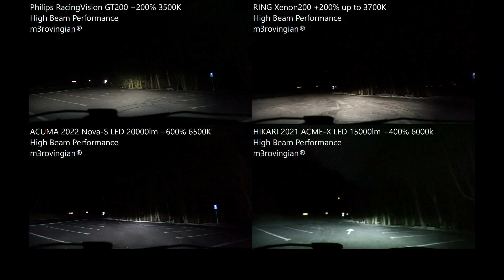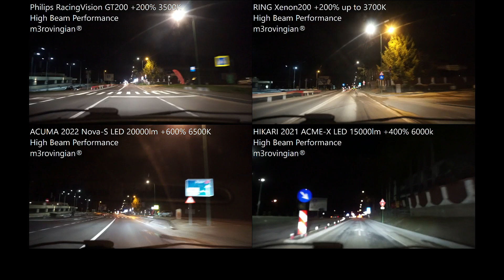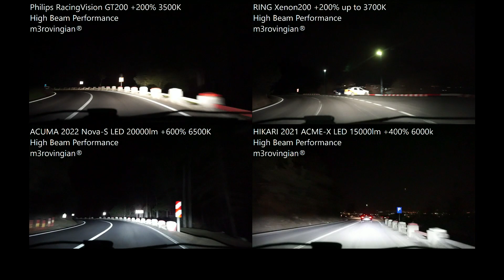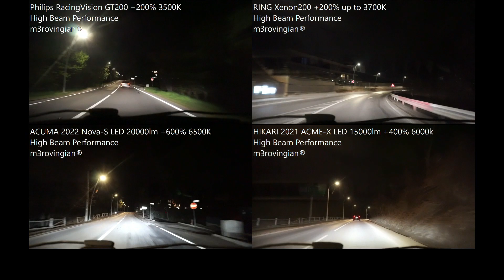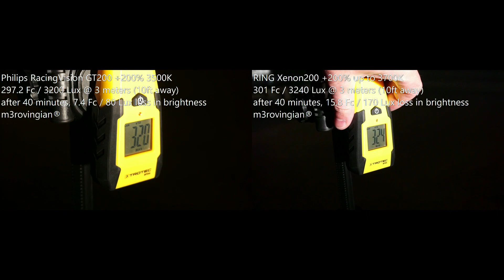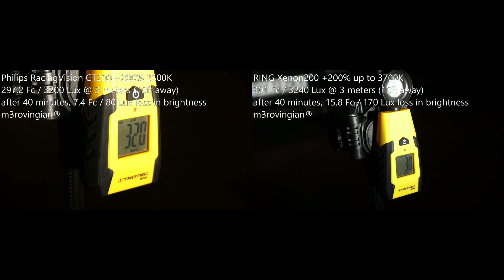[High Beam] Philips RV GT200, RING Xenon200, ACUMA Nova-S +600% LED, HIKARI HyperStar LED